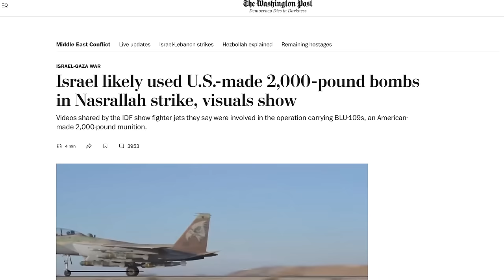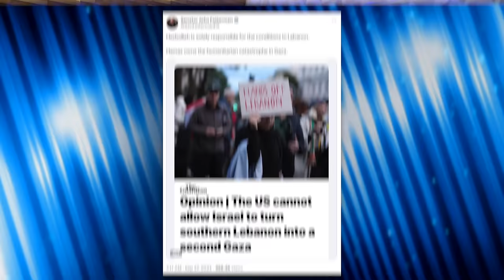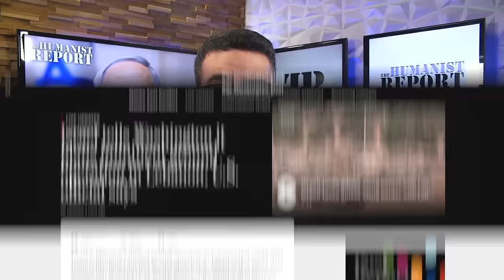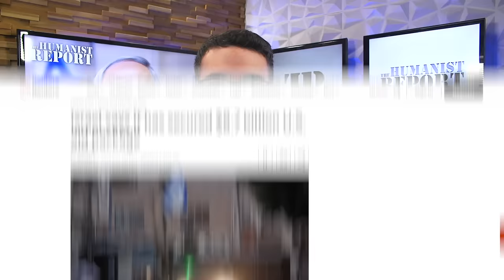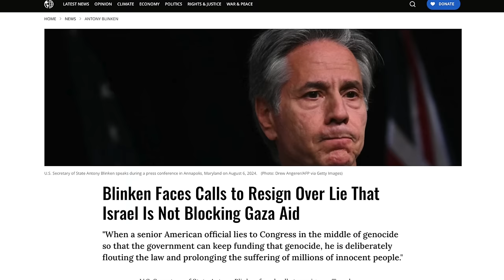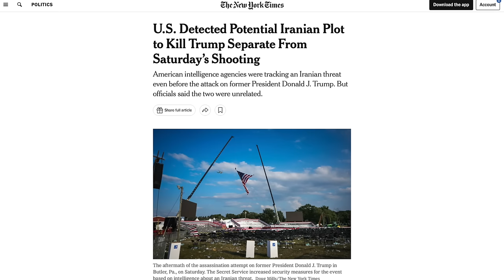Netanyahu Readying Ground Invasion of Lebanon, Threatens War with Iran as Biden Does Nothing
One month before the election, Netanyahu is predictably preparing a ground invasion of Lebanon while threatening Iran. Meanwhile, the Biden administration has been calling for “restraint” while supporting Israel’s escalatory attacks. After Israel notified the U.S. that a ground invasion of Lebanon was imminent, Biden called for a “ceasefire” again while saying nothing about a policy change. This comes after Israel claims it secured another $8.7 billion in additional funding from the United States. It’s safe to say the Biden administration’s failed Israel policy has come back to bite him at the worst possible time.

Chapters:
0:00 Israel Strikes Lebanon
6:58 US Support
12:22 Netanyahu Threatens Iran
17:39 Netanyahu and Trump
20:03 Netanyahu and Biden
22:19 Outro